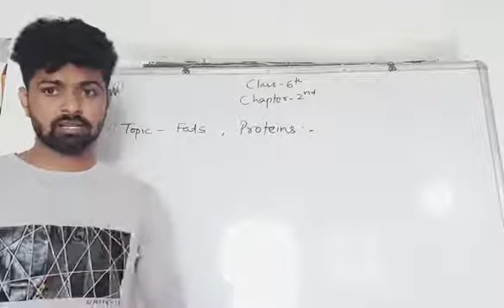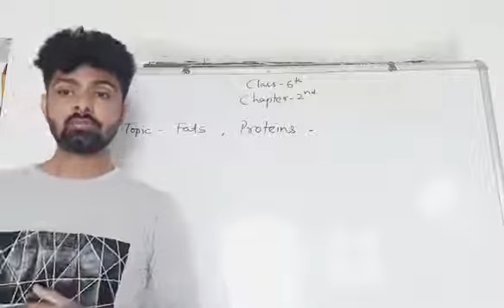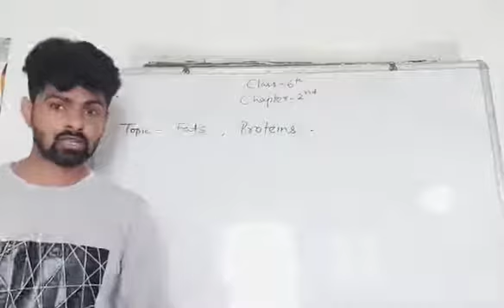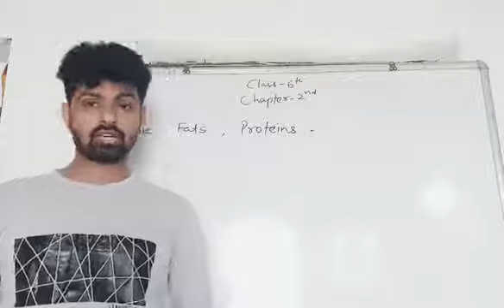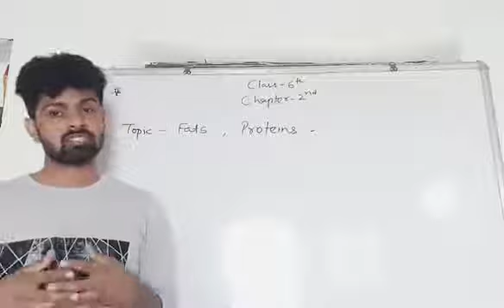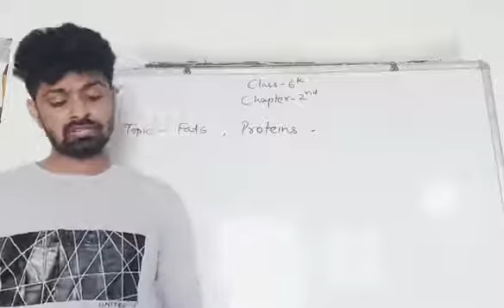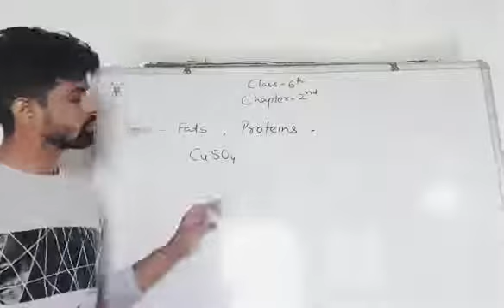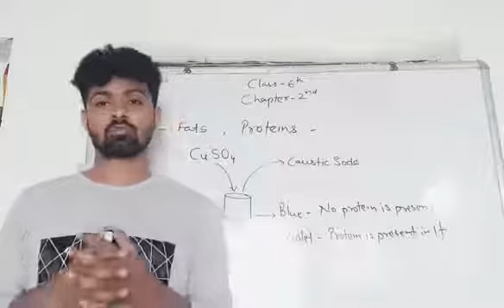Class 6th Chapter 2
Carbohydrates, Protein,Fats